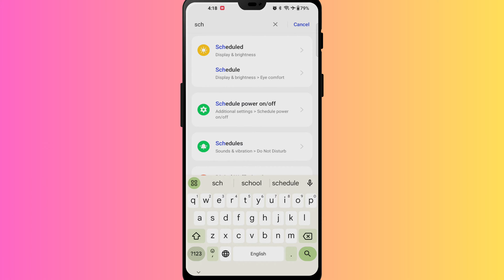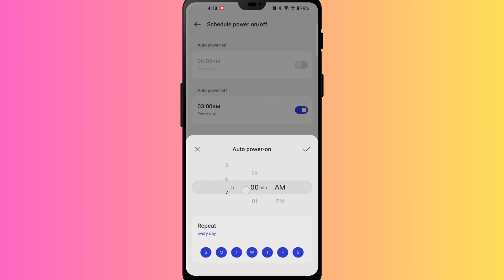How To Schedule Auto Shutdown on Your Android Smartphone | Auto Power-on And Power-Off in Android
How to Auto Power Off or Power On Android Mobile, in today's video we have learned how to auto power off or power on any Android mobile by fixing the time, if you have a If you want to power off or power on your Android phone at a specific time, then in this video we have learned how we can fix a time to power off or power on your Android mobile at that time.

Cover Topic:
1: auto shutdown android phone
2: auto power off android phone